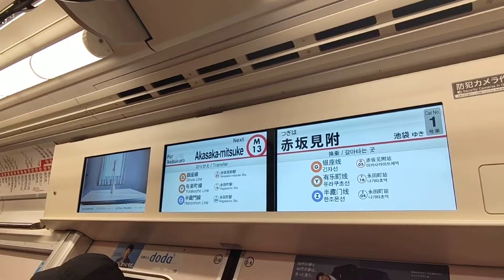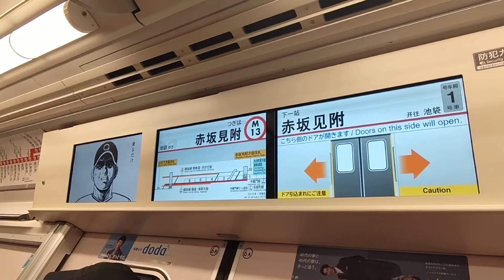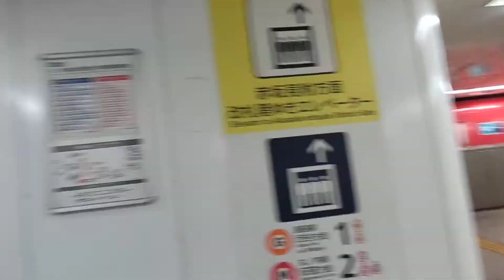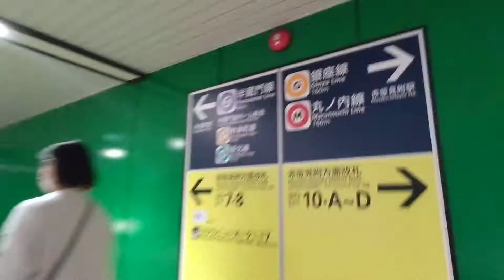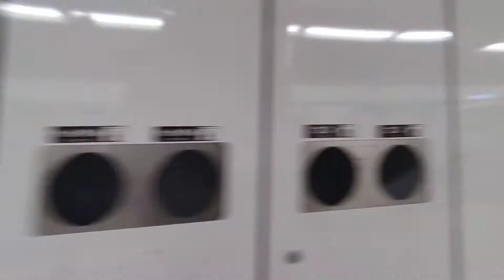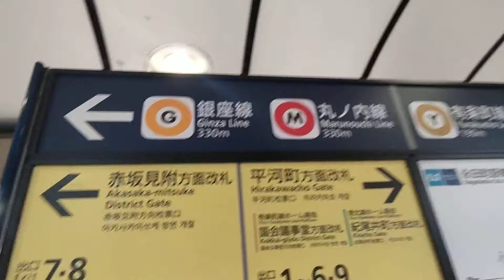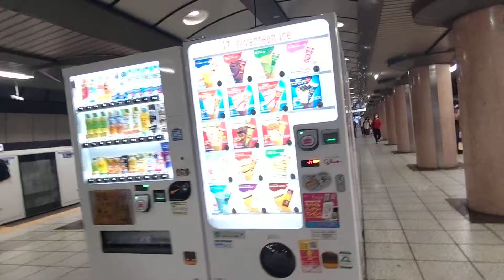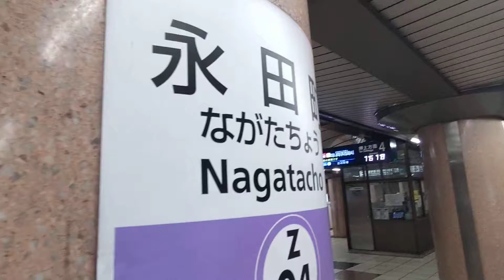《乗り換え》メトロ丸ノ内線、赤坂見附駅(池袋方面)から半蔵門線、永田町駅へ。 Akasakamitsuke Nagatacho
《赤坂見附駅⇒永田町駅(半蔵門線)》
【ちょっぴり一言】丸ノ内線の乗車位置が大事

7年前にもアップ済ですが、説明文が無かったので改めました。

駅名が異なりますが改札内で乗り換えられます、運賃も通しの料金です。

丸ノ内線池袋方面ホームは地下2階、半蔵門線ホームは地下6階にある構造になっています。

途中には斜行エレベーターがあります。

池袋行きの一番後ろに乗車しています。

1:47、赤坂見附駅到着、降車します。反対方面(荻窪方面)ホームは1つ上の地下1階になります。
1:53、頭上の案内板では半蔵門線まで220m
2:36、左には斜行エレベーターがあります
3:19、あと90m
3:54、左へ上がると赤坂見附方面改札
4:07、半蔵門線ホームに到着。左は押上方面、右は渋谷方面です。
4:13、丸ノ内線255mとなっています
4:54、構内図
4:58、周辺地図
6:15、有楽町線や南北線へは半蔵門線ホームを歩ききって、まだまだ先になります
7:26、急行南栗橋行きが来ました
7:55、乗車します

【永田町駅・赤坂見附駅】首都圏の駅初の斜行エレベーターに乗ってみた！、はコチラ

乗り換え永田町駅、メトロ半蔵門線から南北線へ、はコチラ

《ダブル乗り換え》四ツ谷駅・永田町駅、メトロ丸ノ内線⇒南北線⇒半蔵門線、はコチラ

《ダブル乗り換え》溜池山王駅・赤坂見附駅、メトロ南北線⇒銀座線⇒丸ノ内線、はコチラ

乗り換え赤坂見附駅、メトロ丸ノ内線(荻窪方面)から銀座線(浅草方面)へ、はコチラ